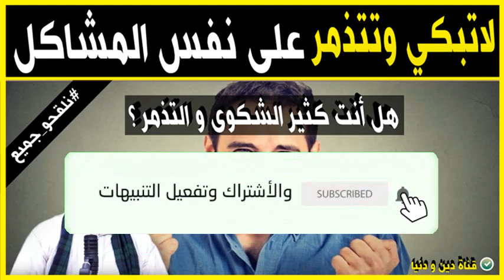هل أنت كثير الشكوى و التذمر على نفس المشاكل ؟ 🕌 الدكتور طيب كريبان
جديد 2021 : لاتبكي وتتذمر على نفس المشاكل 🕌 الدكتور طيب كريبان
 ▬▬▬▬▬▬ஜ۩☺۩ஜ▬▬▬▬▬
 ▬▬▬▬▬▬ஜ۩☺۩ஜ▬▬▬▬▬
⛔ أحبابي الكرام ، إذا أعجبكم الفيديو رجاءاً لا تنسوا :

 ▬▬▬▬▬▬ஜ۩☺۩ஜ▬▬▬▬▬
مواضيع سابقة

🕌 عَنْ أَبِي هُرَيْرَةَ، عَنِ النَّبِيِّ صَلَّى اللهُ عَلَيْهِ وَسَلَّمَ قَالَ:
 ▬▬▬▬▬▬ஜ۩☺۩ஜ▬▬▬▬▬
⚠️ توضيح مهم ❗

 ▬▬▬▬▬▬ஜ۩☺۩ஜ▬▬▬▬▬
# هاشتاغ الموضوع #